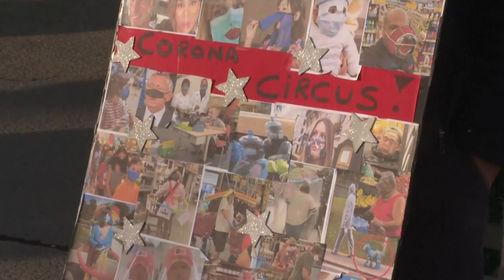100.000 Menschen demonstrieren gegen Corona-Maßnahmen in Frankreich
In Frankreich sind viele gegen Präsident Macron und die Corona-Politik der Regierung auf die Straße gegangen.